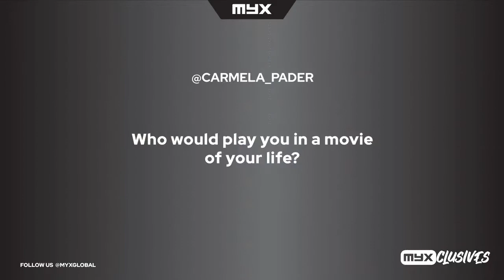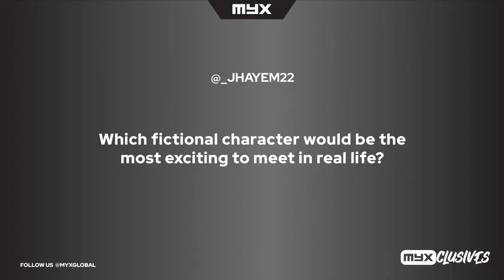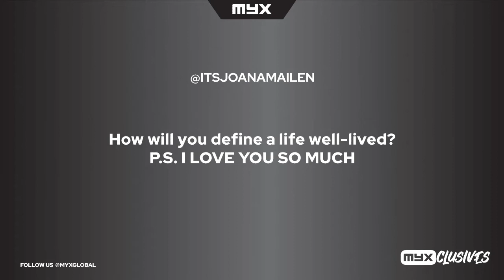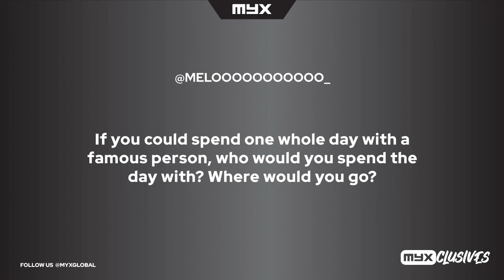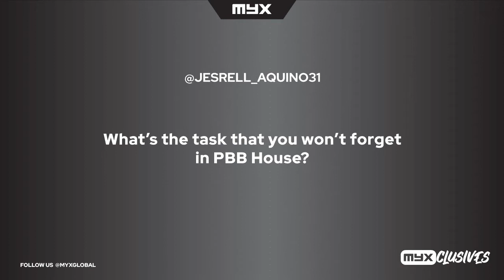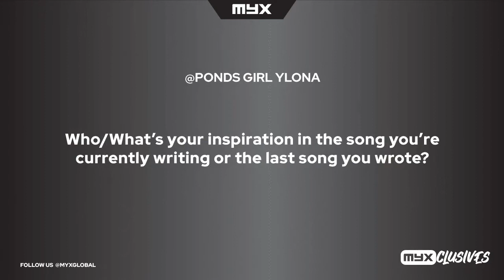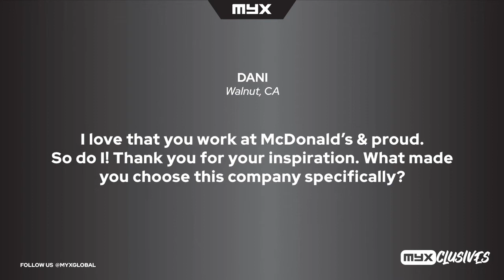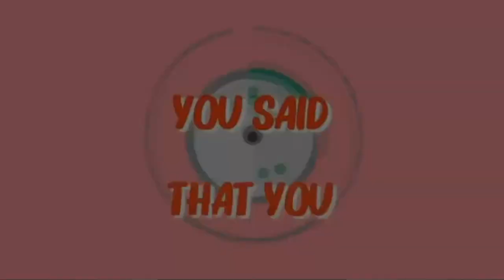YLONA GARCIA Live Interview on myxCLUSIVES